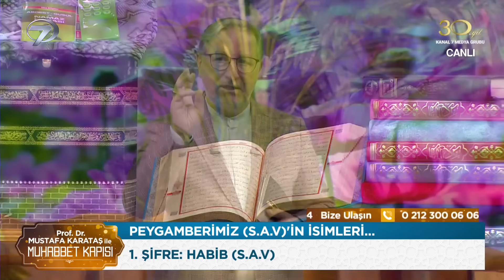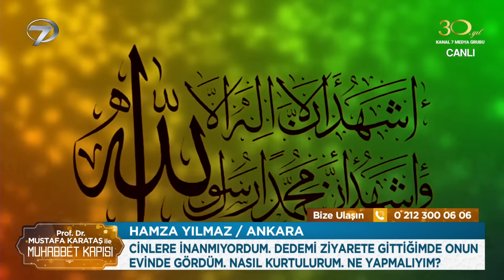Prof. Dr. Mustafa Karataş ile Muhabbet Kapısı | 06 Ekim 2024